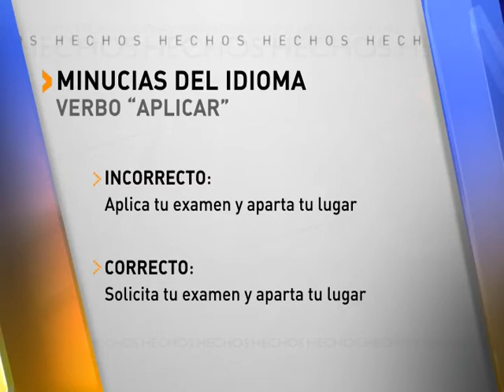Aplicar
Miguel Campos explica el uso correcto de la palabra "aplicar".